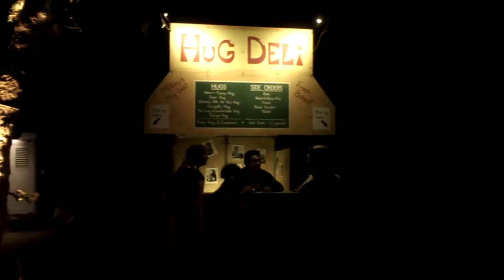Hug Deli @ LIB 2011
they had a hug deli... you walk up give 2 compliments to the hugger and you choose a hug. With a 3rd compliment you get a side order.